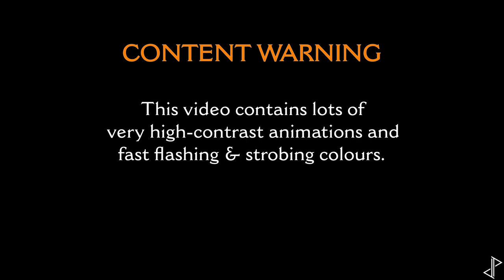Op-Art: Binary Wheel 11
[DESCRIPTION]
Binary wheel with half-width spherical lens moving around it and different Refractive Indices.
Lens RI = 0.25
Lens RI = 0.50
Lens RI = 2.00
Lens RI = 4.00
Lens RI = 0.25 ~ 4.00 ~ 0.25

Binary wheel with full-width spherical lens and changing Refractive Indices.